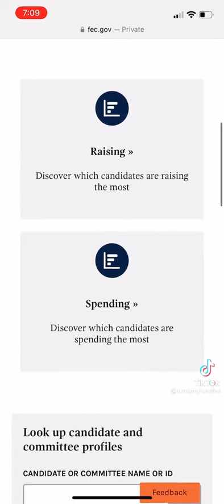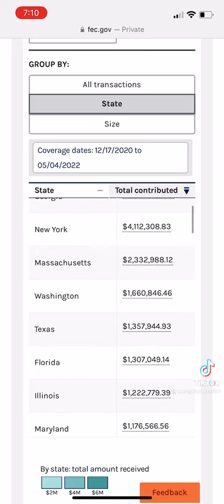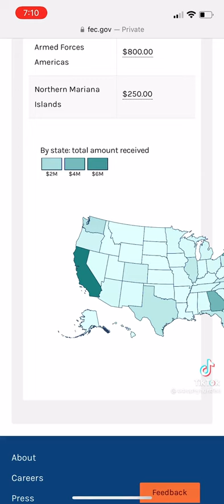Follow the Money